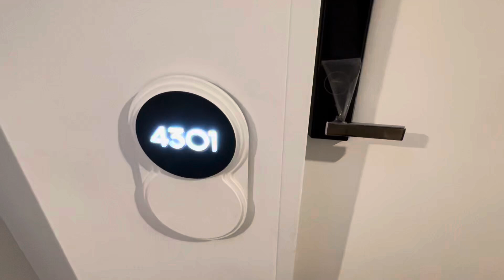4301/228 La Trobe Street, Melbourne